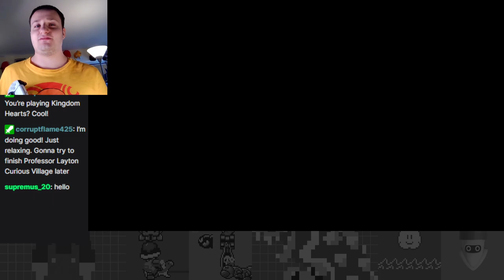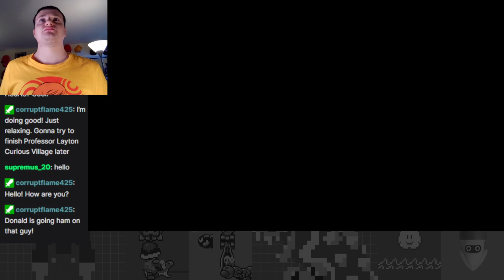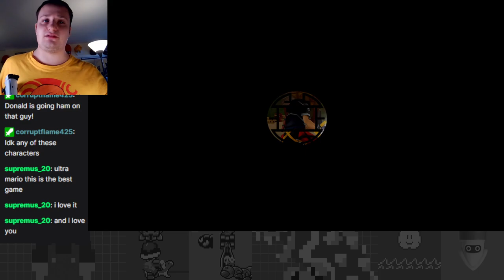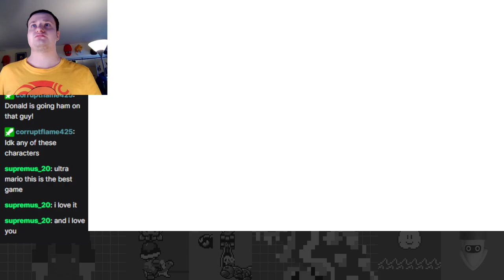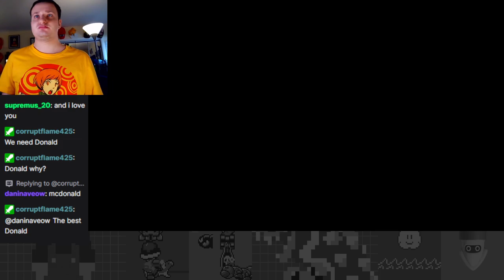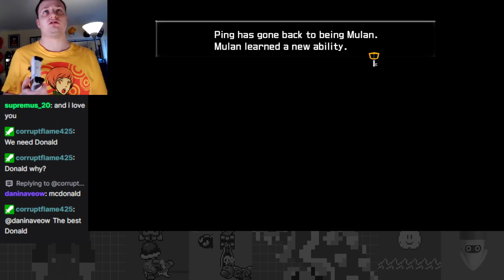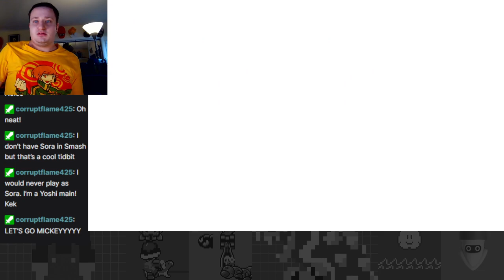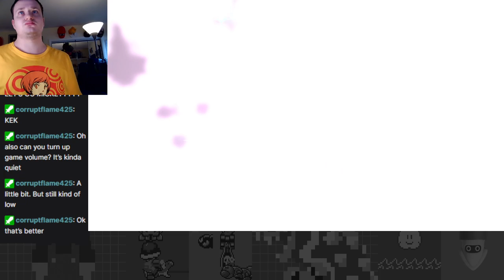Making a Man Out of Me! Journey in The Land of Dragons - KH2 First Time Critical Mode Part 4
The follow-up to my KH1 and Chain of Memories streams is here! Really excited to give my first look of critical mode in Kingdom Hearts 2: Final Mix!